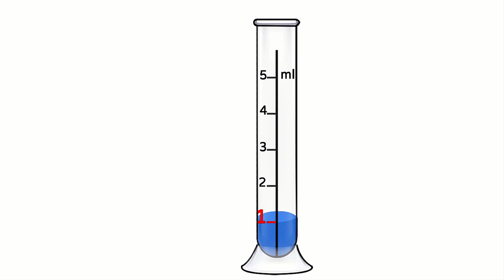Mi-li-lít - Toán 3 | Hoc10